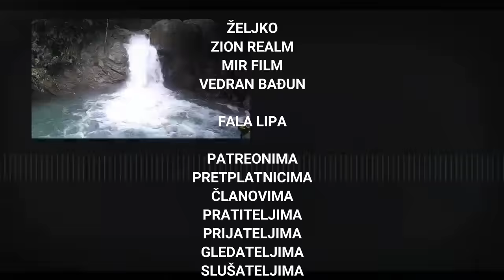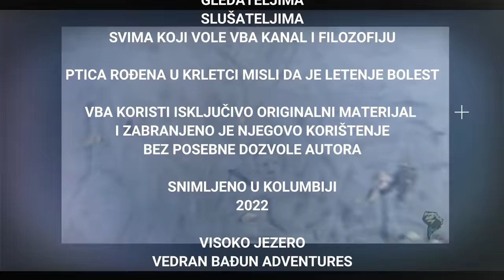OGROMNO JEZERO na 3120m visine i avantura na njemu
Odmah nakon nizine i 200m visine selim se na visinsko jezero na 3120m nadmorske visine. Jezero je ogromno, jedno od većih u kolumbiji. avantura na njemu je bila zanimljiva jer sa plus 35 dolazim na plus sedam temperaturu. potpuno drugi svit sa drugom florom i faunom, pogledajte video i biti će vam jasno zašto volim ovu zemlju i ovaj kontinent.
jaguar video
Moj instagram
moja Facebook stranica

Zabranjena su sva preuzimanja Video i Audio snimaka i objavljivanje na drugim YouTube kanalima. Svi duplikati ce biti uklanjani u skladu sa YouTube pravilima. Izmedju ostaloga je zabranjeno preuzimanje Video i Audio snimaka na druge Platforme kao sto su Facebook, Instagram, Twitter i druge.  Iz ovoga ce biti izuzeti samo oni koji imaju specijalnu dzvolu od aut